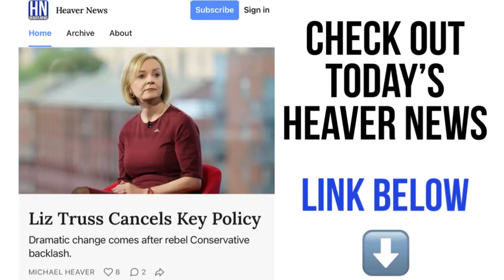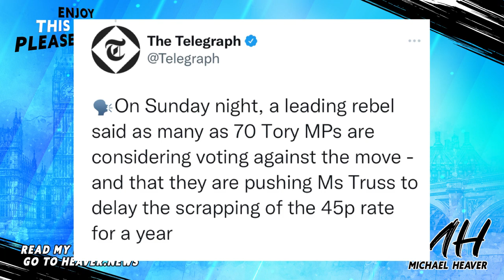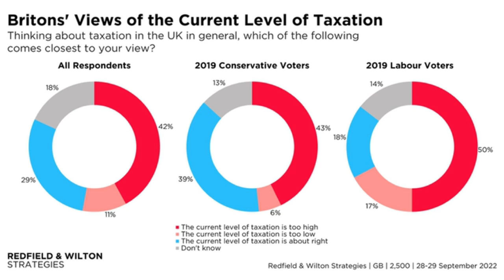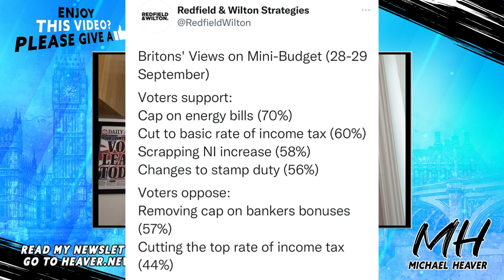Liz Truss Agenda Now CANCELLED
"Liz Truss and Kwasi Kwarteng U-turn on scrapping 45p tax rate" GB News